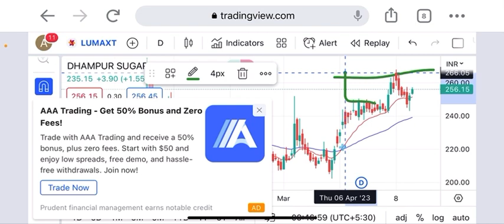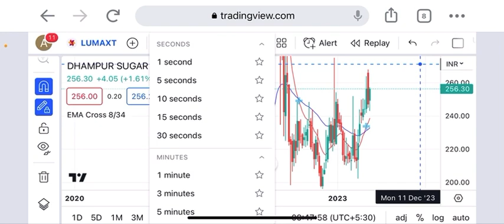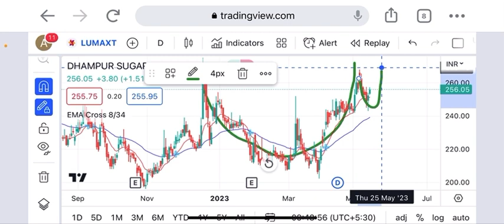Dhampur sugar share bullish on 📊 chart